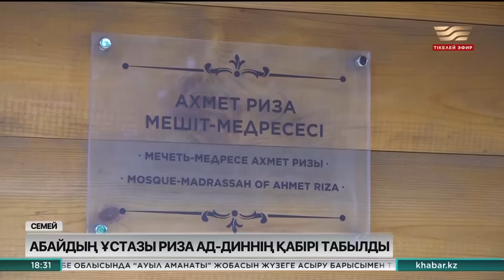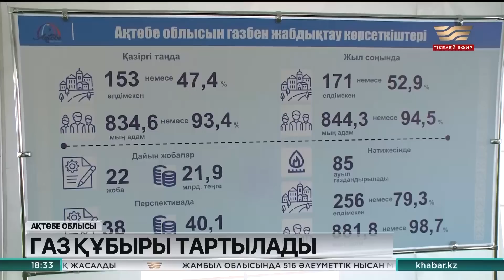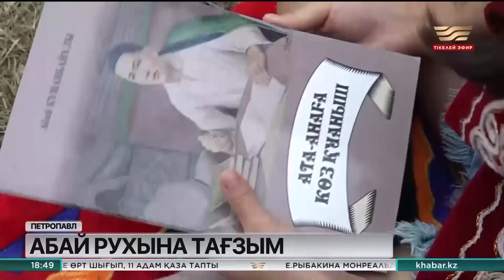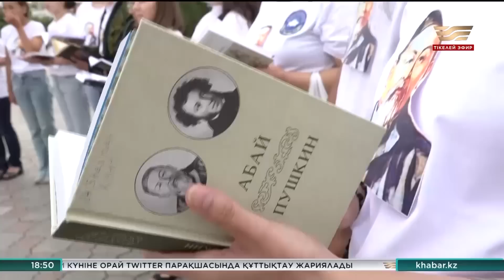Жаңалықтар | 10.08.2023 | 18:20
Жаңалықтар топтамасының бұл шығарылымында:

Президент Ақпарат және қоғамдық даму министрі Дархан Қыдырәліні қабылдады
Абай ұстазы Риза ад-Дин ибн Уәлидтің қабірі табылды
Мәсімов 10 жылға сотталды
Қызылордадағы мектеп құрылысы қашан аяқталады?
Ақтөбе облысында «Бұхара-Орал» газ құбыры тартылады